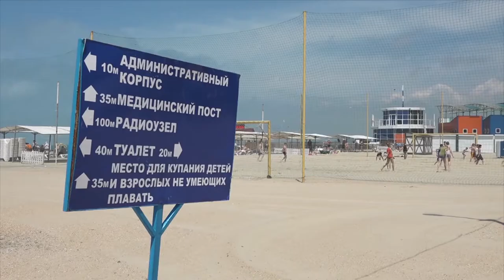Пляжи Анапы готовы к приему отдыхающих